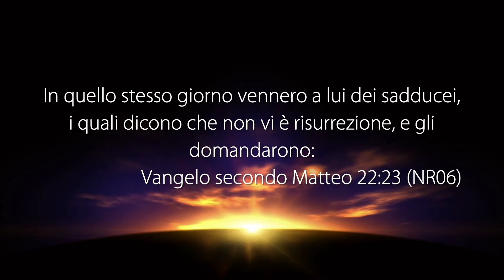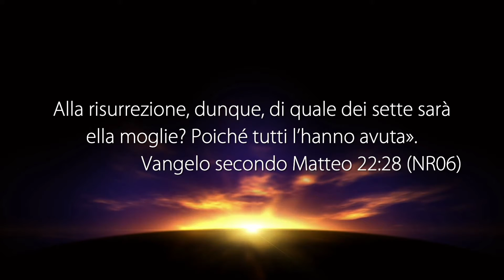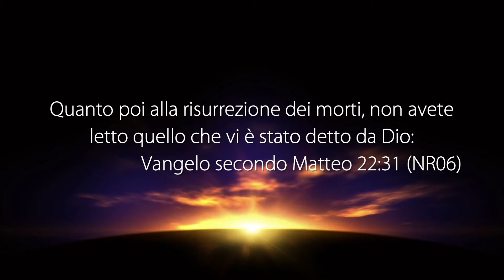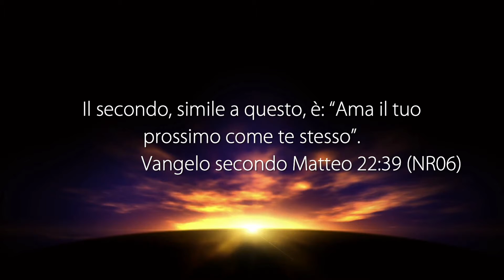Ascolta La Voce Di Dio Per Fare Il Bene - Con il Pastore: Biagio Narducci